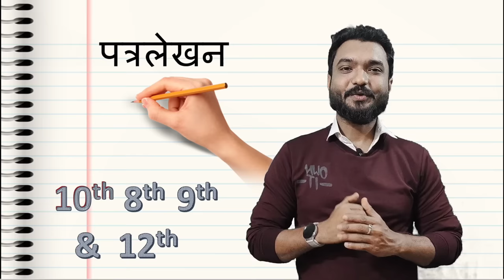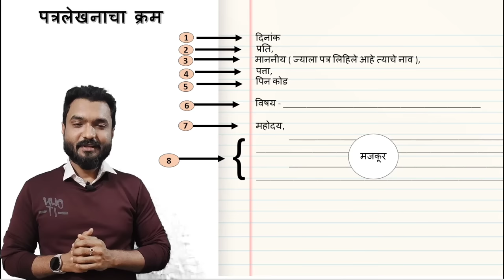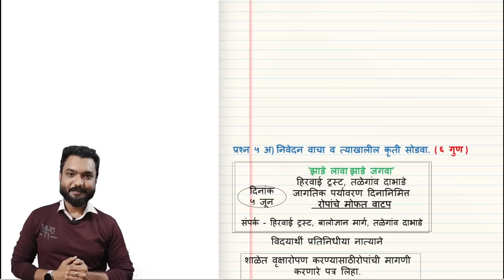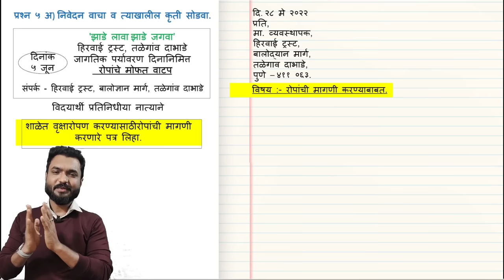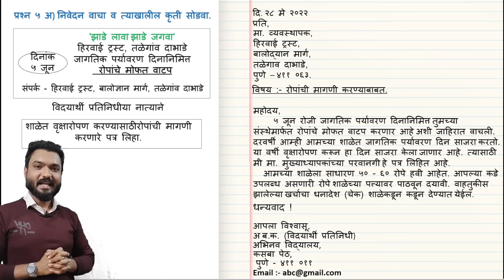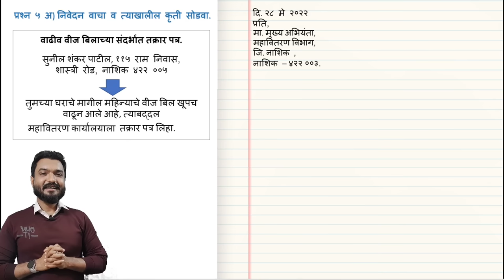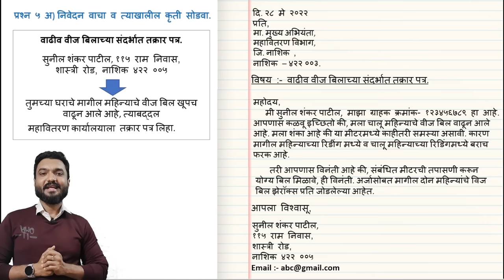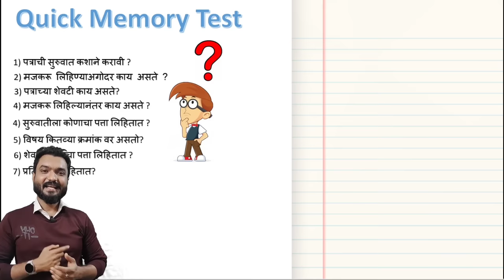Marathi patra lekhan for class 10 | पत्रलेखन | Letter writing | Ssc board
मराठी पत्र लेखन खूप सोप्या पद्धतीने शिकवले आहे.
हे करा आणि Full Marks मिळवा.
अशा प्रकारच्या अजून व्हिडिओ पाहण्यासाठी
how to write a marathi letter in marathi patra lekhan